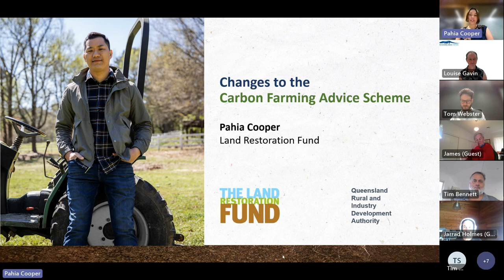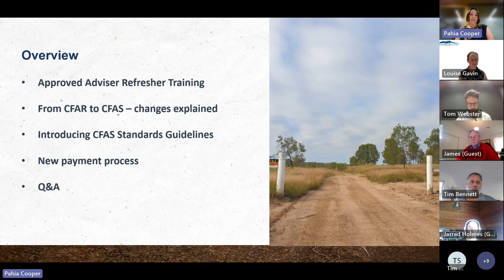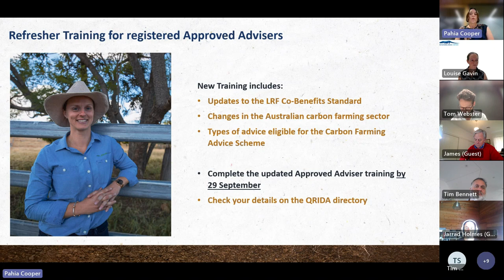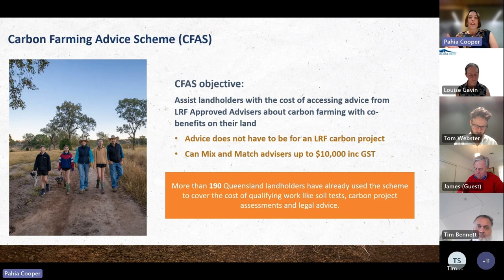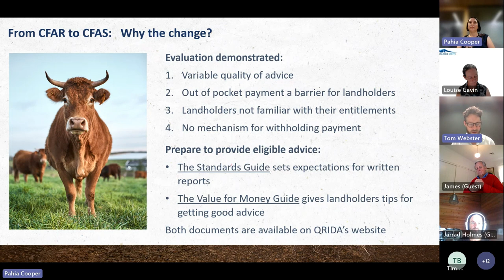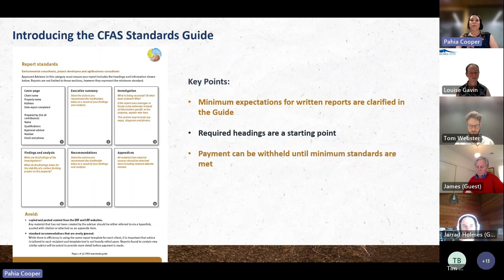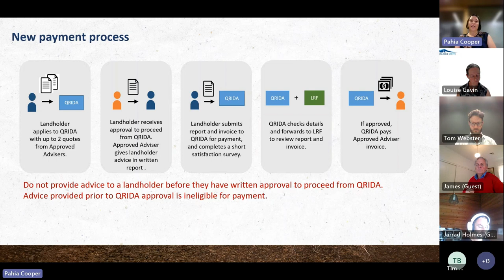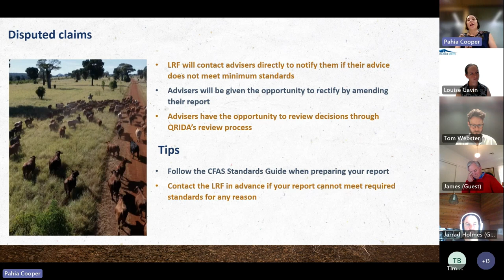Changes to the Carbon Farming Advice Scheme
Webinar explaining the changes to the Carbon Farming Advice Scheme